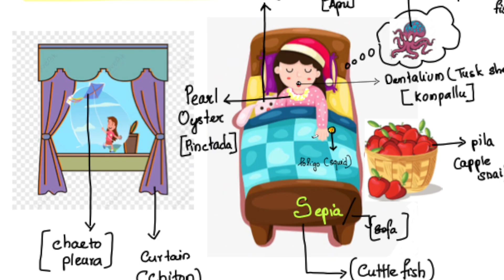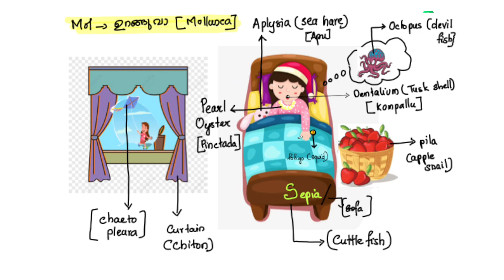ഈ TRICK അറിയാതെ GIBക്ക് പോകരുത് .... | Xylem NEET